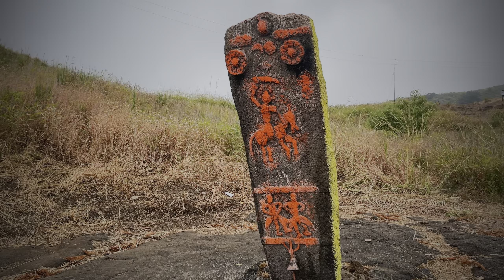नवसाला पावणारा गडावरचा भैरोबा | भैरवगड - शिरपुंजे | Bhairavgad Shirpunje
भैरवगड शिरपुंजे
Bhairavgad shirpunje
Shirpunje bhairavgad
Bhairavgad fort shirpunje
How difficult bhairavgad trek
Why bhairavgad famous
Bhairavgad shirpunje history in marathi
Solo trekking in maharashtra
Best hikes in sahyadri
Swapnil kalbhor video
Swapnil kalbhor bhairavgad shirpunje video
Bhairavgad Ghanchakkar distance
Ghanchakkar fort trek
Bhairavgad shirpunje trek
Fort in nagar
Mi durg rakshak video